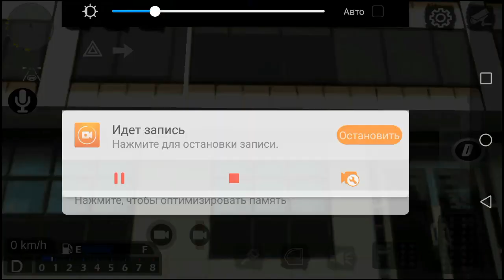Car parking multiplayer Реальная жизнь: купил новую машину и сломалась коробка